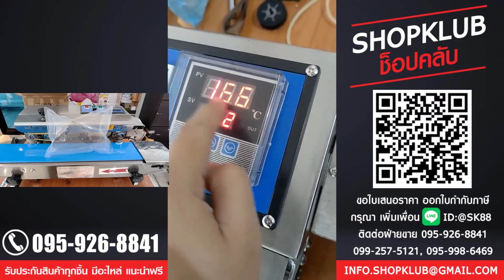เครื่องซีลต่อเนื่องพร้อมเป่าลมเข้าถุง